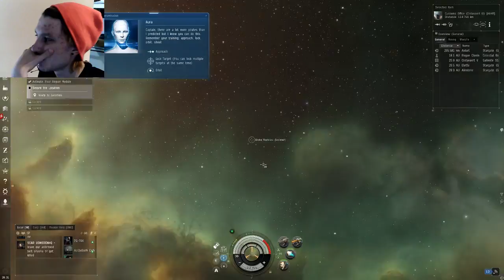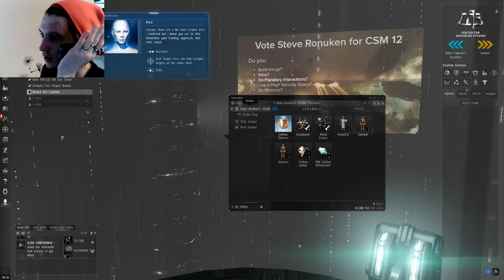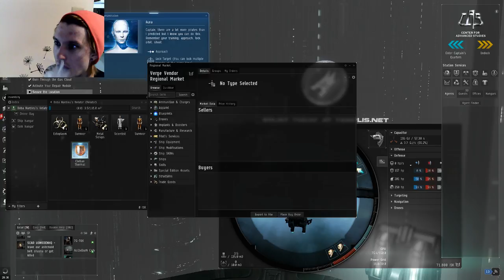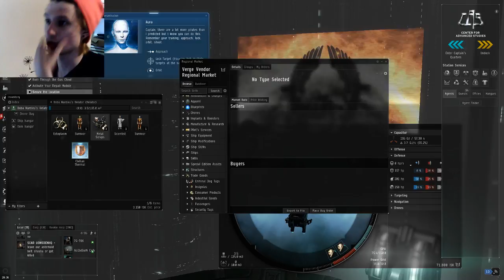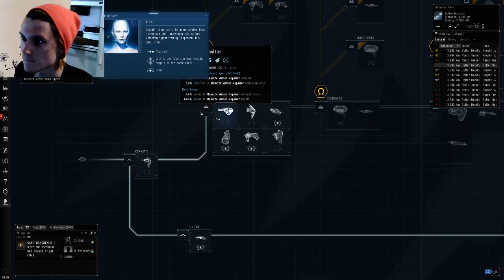Eve Online | Trying to figure out how to play